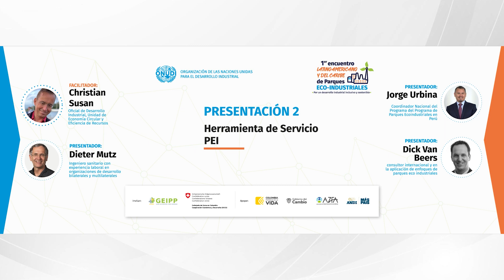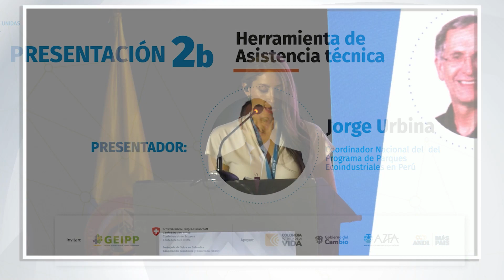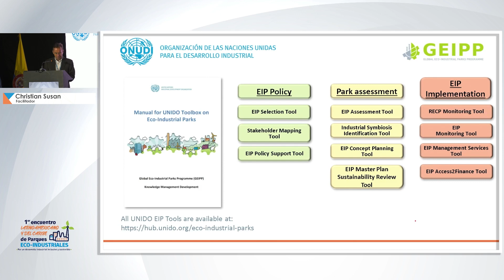Presentación 2 a cargo de Christian Susan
*Christian Susan,* unos de los Directores de la *ONUDI* estuvo a cargo de la presentacion 2: *Herramientas de servicio EIP* , quien mas adelante dará pase a mas panelistas como:

*-Dieter Mutz* - Ingeniero Sanitario en organizaciones bilaterales y multilaterales
*-Jorge Urbina* - Coordinador Nacional del Programa de Parques Eco-Industriales en Perú
*-Dick Van Beers* - Consultor internacional en la aplicación de enfoques de parques Eco-Industriales